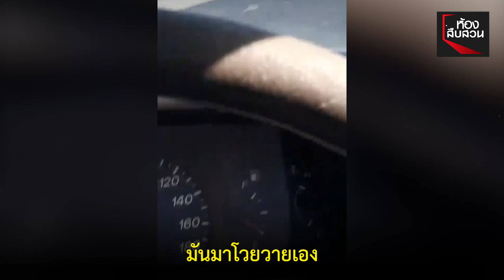"มีเบรกไหม"กระบะขับตัดหน้าสิบล้อ แถมอัดคลิปประจาน | Springnews | 8 ม.ค.63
สุดเดือด ลุงขับกระบะปาดหน้าสิบล้อเถียงคอเป็นเอ็นไปได้ปาด ก่อนอัดคลิปประจาน ตะโกนถามเสียงดัง มีเบรกไหม?